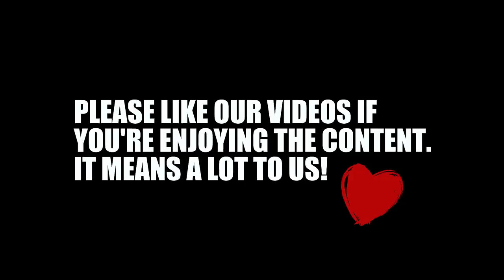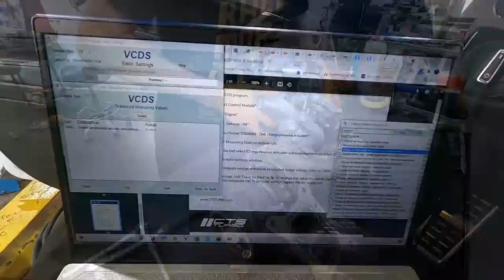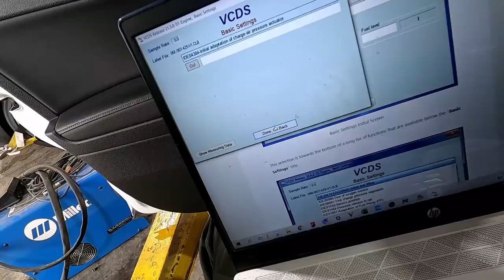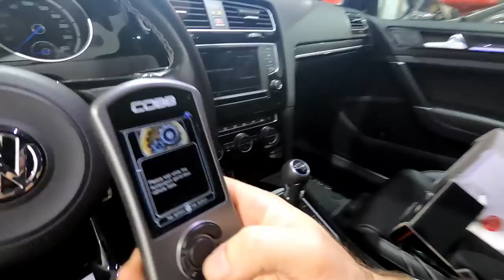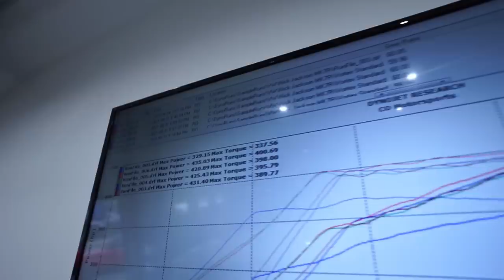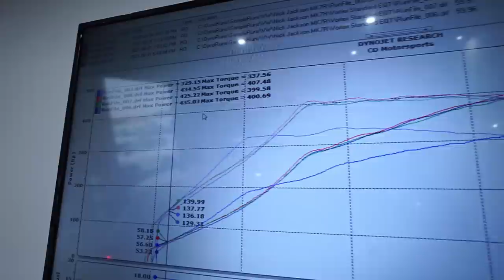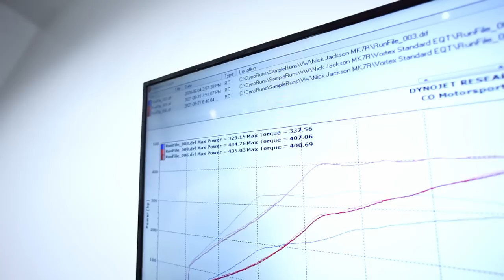MK7 Golf R with EQT Vortex Turbo and lots of upgrades on the dyno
It's been a minute since we've done a turbo upgrade on an MK7R. It's very impressive what's capable out of these stock framed IS20/IS38 turbo's from EQT. This is the EQT Vortex Standard version. With lots of upgrades, it's time to put it on the rollers and see what it can do on our 91oct fuel.

Parts list
CTS Turbo VW MK7/Audi 8V direct fit Intercooler (GTI, Golf R, A3, S3)
CTS Turbo Stage 3.5 Hellcat Fuel Pump upgrade kit
CTS Turbo MK7 Golf R / 8V S3 Catch Can Kit
CTS RESONATOR DELETE KIT – VW MK7/7.5/ GOLF R & AUDI A3/S3 8V+

CO Motorsports Holographic Sticker 2 Pack